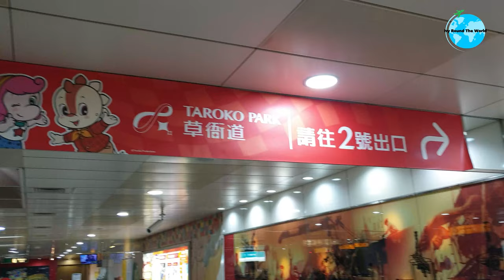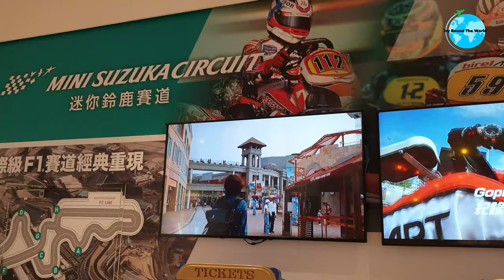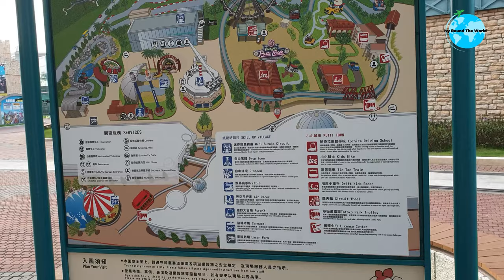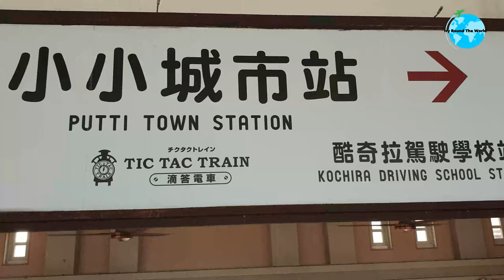(Travel Vlog) Taroko Park | Shopping Mall With An Amusement Park | Last Day In Kaohsiung Taiwan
Camera Used: Samsung Galaxy Note 9

Travel Info:
Kaohsiung International Airport: Siaogang District, Kaohsiung, Taiwan

Airline: Manila To Kaohsiung thru Air Asia, Air Asia flies to Kaohsiung every Tuesday, Thursday and Saturday from Manila

Hotel: The Tree House 3F, No. 132, Liuhe 2nd Road, Qianjin District , 80141 Kaohsiung, Taiwan

Day 8/Last Day In Kaohsiung:

We checked out early at our hotel and decided to go to Taroko Park located at No. 1-1號, Zhong'an Road, Qianzhen District, Kaohsiung City, Taiwan 806. We did our last minute shopping and had fun at the Suzuka Circuit Park with no entrance fee. It's near the airport so you can kill time here while waiting for your flight. Be sure to take pictures!

About IVY ROUND THE WORLD: Our channel consists mostly of traveling, unboxing tech stuff and since we have a toddler with us, we also do unboxing toys once in awhile and haul. We will include tech reviews and travel tips as well.